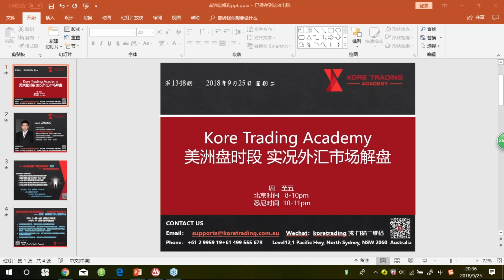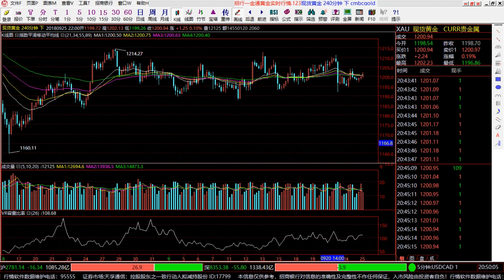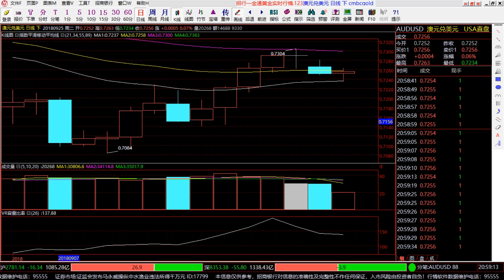【KTA交易俱乐部】20180925 美洲盘 实况汇市解盘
Kore Trading交易俱乐部每日北京时间12-1pm 5-6pm以及8-9点准时为投资人带来亚、欧 、美三个时段的实况汇市解盘直播服务。

直播解盘内容包含基础面时政消息分析、重要财经事件及数据解读、K线技术分析以及在线交易机会解析和带盘喊单。新投资人可参与限时免费试听解盘了解我们的直播及老师，同时享有首月特惠大礼包福利。详情请联系我们参与免费试听或者了结近期线上线下活动。

有任何问题请联系：Shirley  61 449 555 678 (澳大利亚)
微信ID： Koretrading （推荐微信）
微信公众号：koretrading

=== Kore Trading Academy 提供 ===

**今日交易计划：关注重点交易机会，持仓绩效统计，欧洲盘中逐一详细解析边学边赚

**轻松入门必修课：菜鸟必修，低门槛快速认识外汇市场及MT4平台，建立正确交易习惯基础。你报名我就送！

**答疑诊断全天候：全天微信群专业问题答疑解惑，个人交易诊断分析。

**实况汇市解盘： 欧美盘双时段导师在线视频解盘直播 带领投资人把握交易机会

主讲人：Leon ZHANG

 -FX Strategist
 -十余年专业外汇贵金属市场投资经验
 -同韵交易体系创始人及首席讲师
 -优秀的外汇交易培训师，尤其善于交易心理辅导
 -进行有针对性的分层式培养，从而帮助交易者快速提高
 -交易座右铭：人有形、心无形、随心而动

每日美盘时段解盘：北京时间20-21点、悉尼时间22-23点

小班循环授课：同韵交易体系

【同韵初阶课程 探求获利稳定的本质：精粹提炼】（三周）
   “迷雾障目 · 指点迷津”
   -宏观经济如何以全球化的格局将各国连线成网？
   -历史如何指引未来交易？又将怎样“干扰” 交易者视听？
   -为什么当今市场交易难度成几何级数递增？
   -为什么学习交易知识和系统依旧无法稳定获利？
   -为什么向市场低头却仍无法完成期望的交易结果？

  课程适宜人群：
    1.持续亏损连续爆仓的交易者
    2.恐惧又贪婪、混乱又盲目的交易者
    3.波段探索、中长线爱好者
    4.不仅限于外汇市场，部分理论适用于股市、期货等

【同韵进阶课程 十一年经验结晶：大道无形】（六周）

  课程特点：
    *独树一帜：引导式教学，大道无形
    *因人而异：定制化培养，直击你的痛点
    *去芜取精：找到每个人的思维初始，完善个人交易体系
    *6周课程20小时六大独立话题。经验精粹+实践

  适宜人群：
    1.初入市场，一片白纸
    2.混乱但有经验的，起伏难以形成稳定获利
    3.瓶颈待寻求突破

  -顶级外汇培训导师，政治经济学硕士
  -《蝴蝶定论Butterfly Theorem》几何交易体系创始人
  -彻底颠覆国内传统金融交易思维与方法
  -国内首位将蝴蝶几何形态系统引入到专业投资教学的导师
  -《IDWS经济与社会》知识共享平台创始人
  -知名财经网站撰稿人，多次指导国内外投资者并入一流交易员行列

每日亚盘解盘：北京时间12-13点、悉尼时间14-15点

                    （三周9小时、配合解盘更多实践案例）
      -站在机构的角度去交易
      -深入形态与比列的本质
      -学会像艺术家一样绘制图表
      -打破传统方法，形成蝴蝶思维
      -找到那个最佳入场点
      -成为短线交易高手

主讲人：Kevin GUO 郭凯
 -Kore Trading Academy  交易学院院长创始人
 -CCTV证券财经频道特约分析师
 -华尔街见闻特约供稿
 -远见财讯合作嘉宾

每日欧盘时段一小时解盘直播：北京时间17-18点、悉尼时间19-20点

【强化初级版（四周）】
1.初探市场，制胜之基
  认识外汇市场、货币
2.基本面分析，制胜之因
  基本面系统知识，从各国到数据，基本面中的消息面（长线交易vs日内交易）
3.技术面分析，制胜之势
  专业交易原理精要、K线理论、技术指标（常规+特制）
4.MT4平台，制胜之所
  使用、模板、指标、EA
5.仓位管控，制胜之道
  不可违背原则，理想交易商判别，仓位管控及调整
6.交易系统，制胜之法
  道氏理论。双K反转布局、道氏K线布局、V-win交易系统、见龙在田中线交易系统

【强化中级班（六周）】
多套交易系统和模板，把握短中长线交易机会
严格有效的风控系统，保护你的账户利润安全

联系我们索要完整中级班外汇交易教学体系大纲